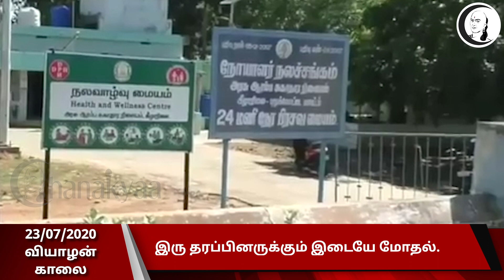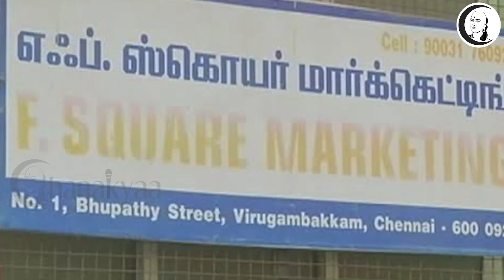குறுஞ்செய்தி | 23/07/2020 | வியாழன் காலை| Thursday Morning Short News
சாணக்யா!